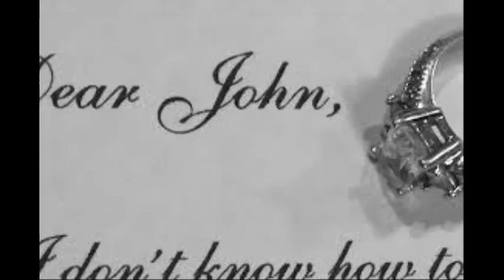KÆRE JOHN - Gylling Hansens orkester med Ole Mortensen og kor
Original titel: "A dear John letter".
Dansk tekst: Knud Pheiffer.

HMV X 8170